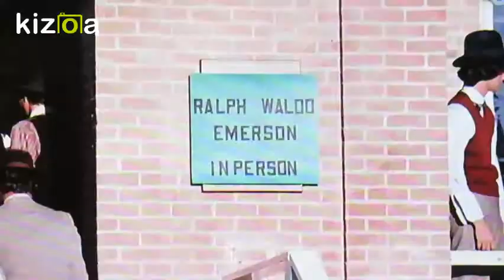LA PETITTE MAISON DANS LA PRAIRIE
LA PETITTE MAISON DANS LA PRAIRIE AU 9 MAI 2019